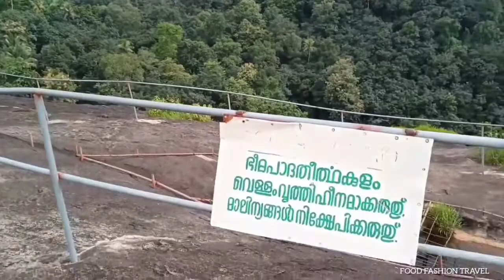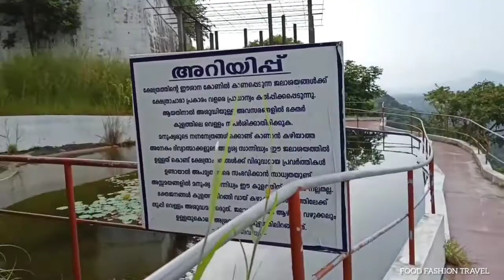Uravappara#ഉറവപ്പാറ exploring thodupuzha#Sree Subhramanya swami temple#kerala pazhani#